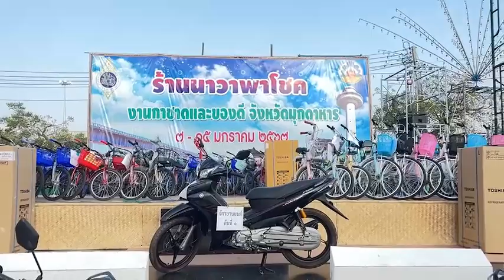นายกเหล่ากาชาดมุกดาหาร ชวนลุ้นรางวัลใหญ่ร้านนาวาพาโชค งานกาชาดฯ 7-15 ม.ค 67